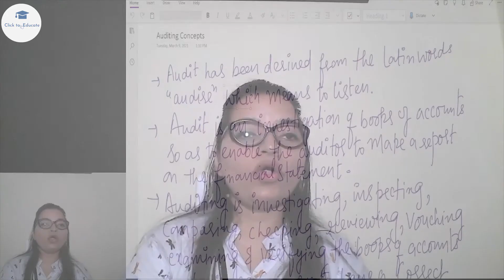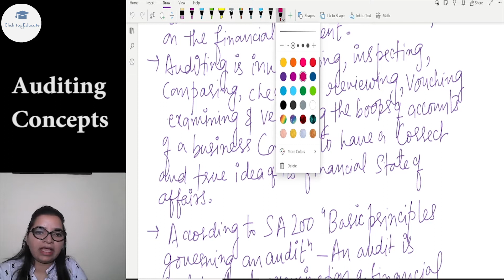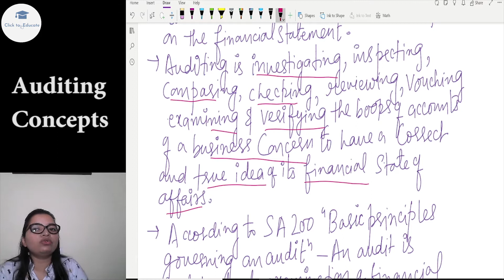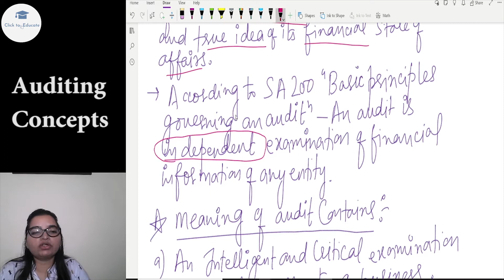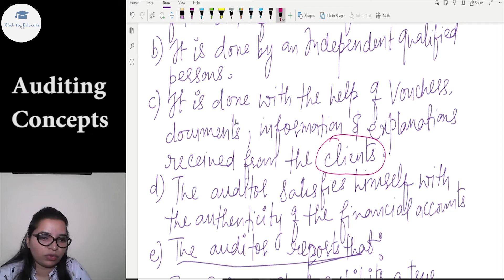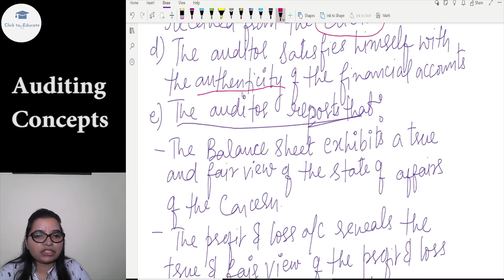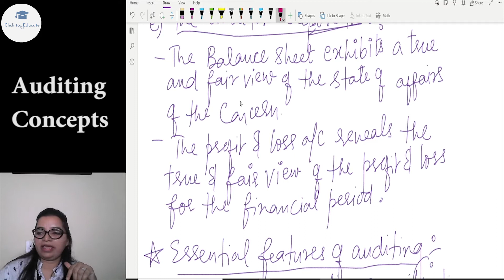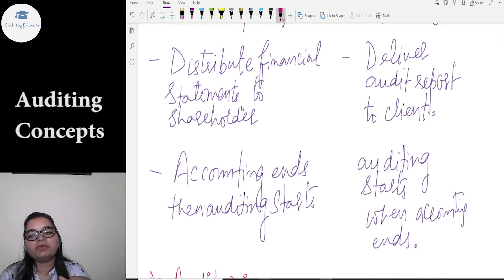Basic concepts of Auditing | Introduction and significance of Auditing | Lecture-1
Basic concepts of Auditing | Introduction and significance of Auditing | Auditing Lecture-1 | Hindi

In this video, I explained what is auditing, who is auditor what is the purpose of auditing essential features of auditing how audit is useful for business organisations and what auditor need to check while doing auditing

If you like the video please share everyone and please do comment me in the video if any query you have

Love & Respect
Thanks& Regards
Professor
Manisha Sharma